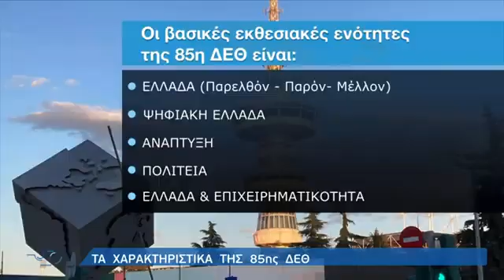85η ΔΕΘ Η πρώτη Covid Free έκθεση στην Ευρώπη 11092021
Η 85η Διεθνής Έκθεση Θεσσαλονίκης, το μεγαλύτερο Εκθεσιακό γεγονός της Χώρας, επέστρεψε… Covid Free, αφιερωμένη στην Ελλάδα και με έμφαση στην επιχειρηματικότητα, την καινοτομία, την ηλεκτροκίνηση και την κυκλική οικονομία.

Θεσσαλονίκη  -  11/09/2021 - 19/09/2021